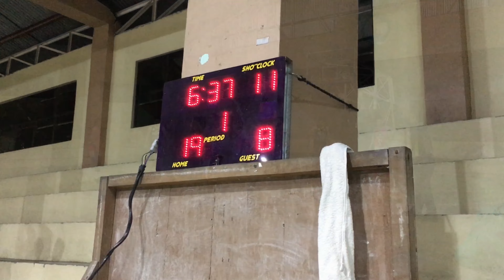Panthers VS Wolves | SPEBL 5th Conference | Do or Die Game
Our Last play in this conference 🏀 nice game Team Grey Wolves! Nice Game! Thank you Lord for the strength and protection in every Game 🙏🏻🏀. RS